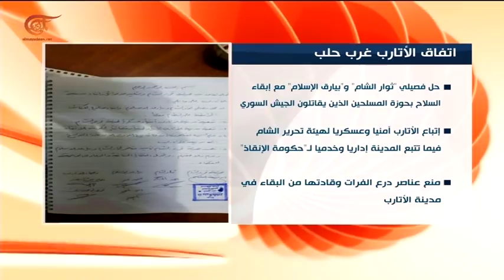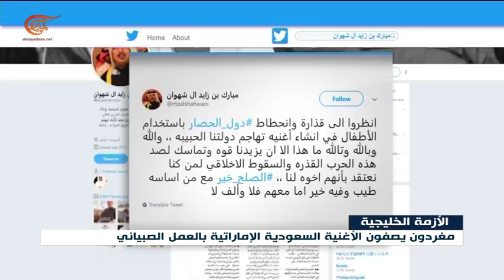نشرة الأخبار | الثامنة صباحاً | 2019-01-06